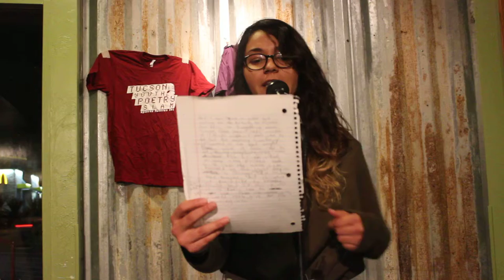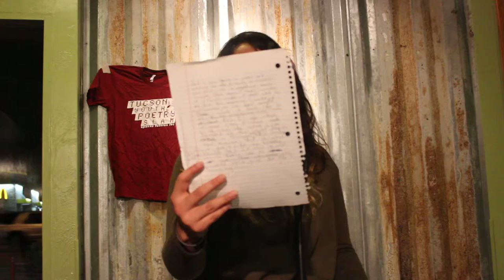Cecilia M., Spotlight Poet (Tucson Youth Poetry Slam, November 2014)